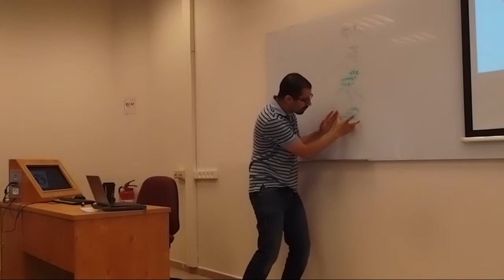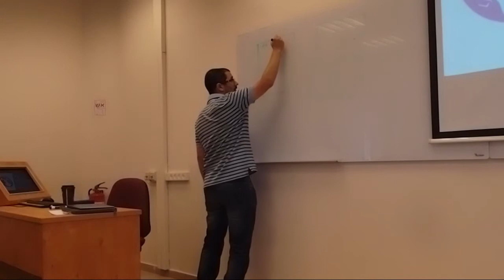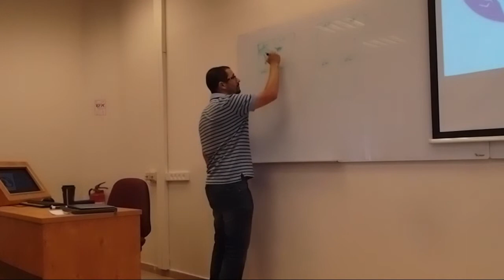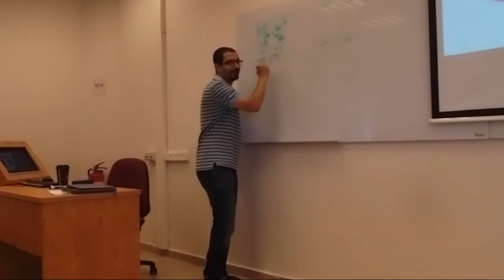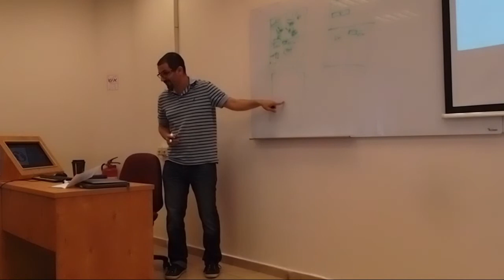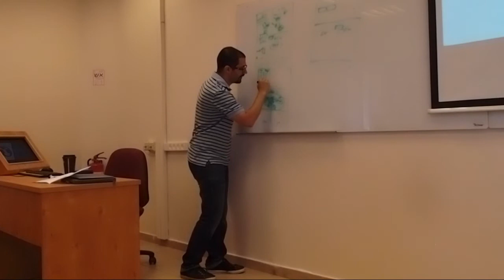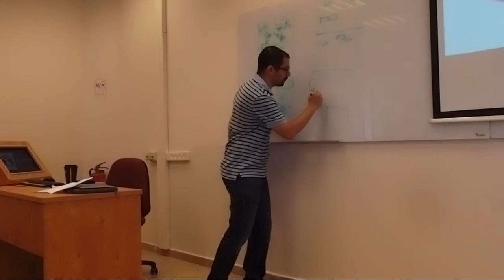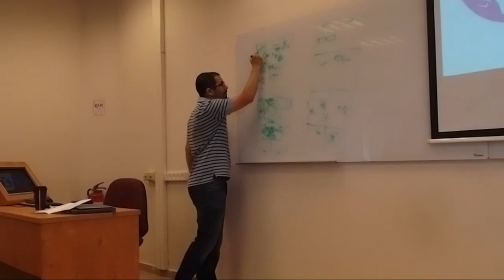סדנת שיפוט ליגתית - עומר נבו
סדנת שיפוט ליגתית שהועברה ע"י עומר נבו ב-26/10/2018. הסדנה עוסקת בניהול יעיל של פאנל שיפוט.
בעקבות בעיה טכנית עם המצלמה, ישנן מספר קפיצות במהלך הסרטון, עמכם הסליחה.